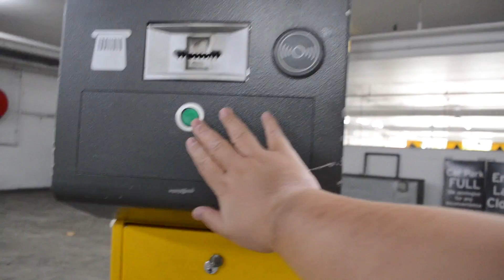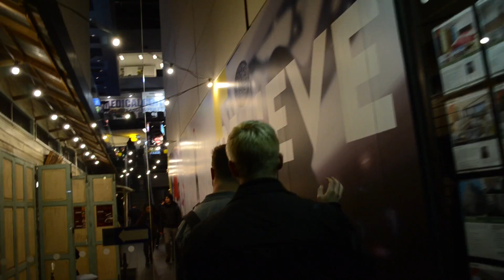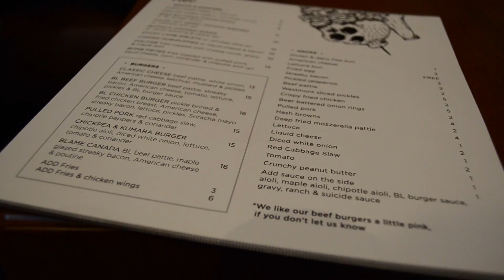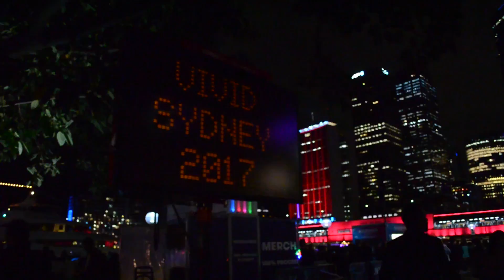Sydney City Lights are So Pretty //009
Vivid 2017 is so pretty and trippy.